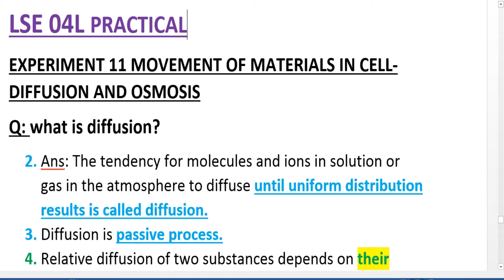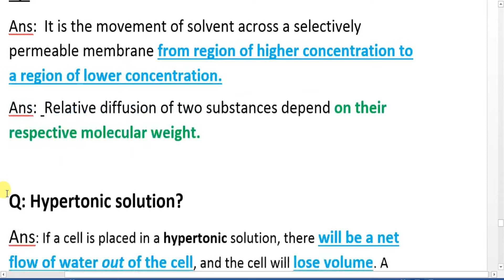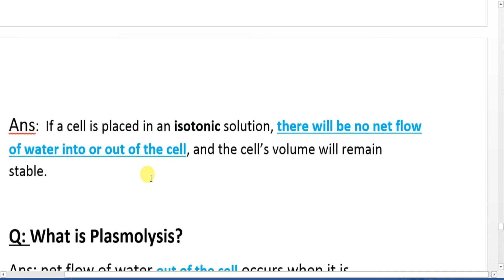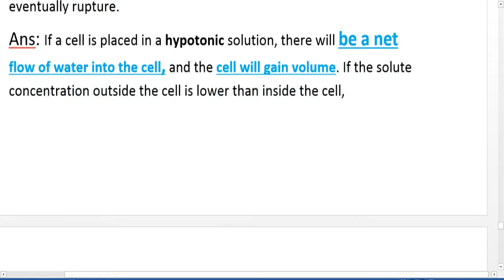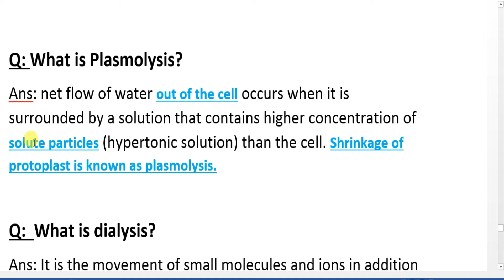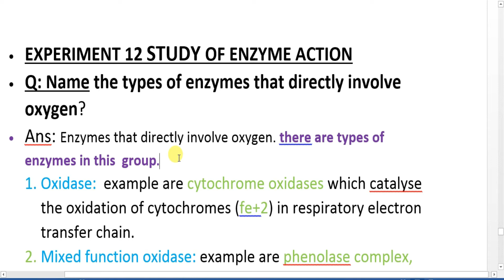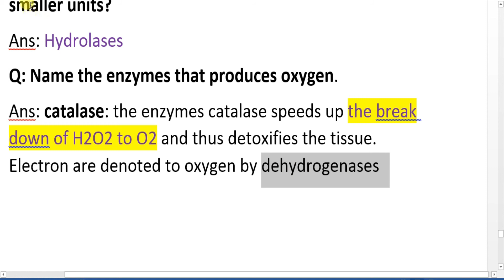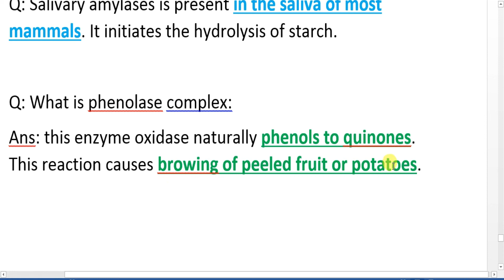LSE-04L | Part- 7| MCQs for Practical Exams | Plant Diversity Lab1 | BSC Practical objective | IGNOU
Hi Everyone,

Ignou Multiple Choice Questions | Most Important Questions | Other Important Topics |

This video is for IGNOU LSE-4L Multiple Choice Questions, Most Important Questions & other important topics.

From this video you can note down the Most Important Questions & other important topics of BSC program's courses from IGNOU. Watch, learn & score good marks in LSE14L.

Thanks for your time & support!